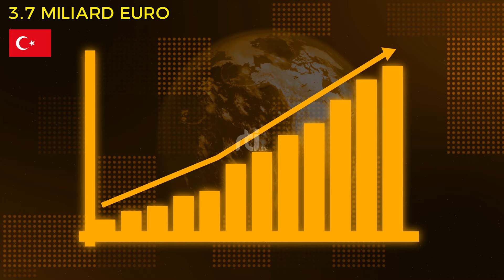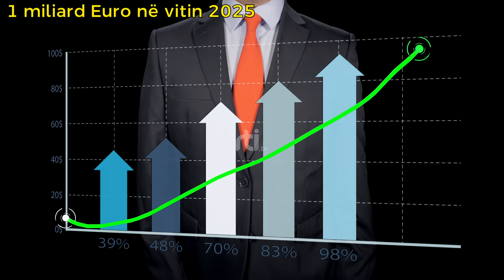3.7 miliardë euro investime nga Turqia në Shqipëri - RTI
3.7 miliardë euro investime nga Turqia në Shqipëri
Telekomunikacion, metalurgji, ndërtim, arsim dhe shëndetësi!